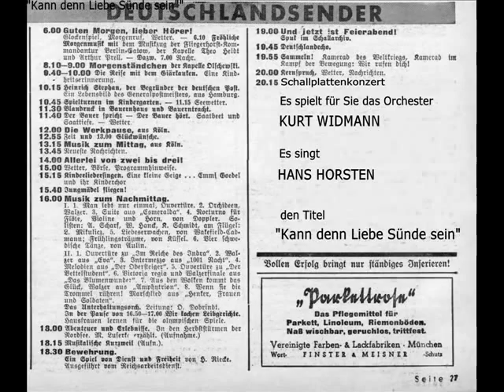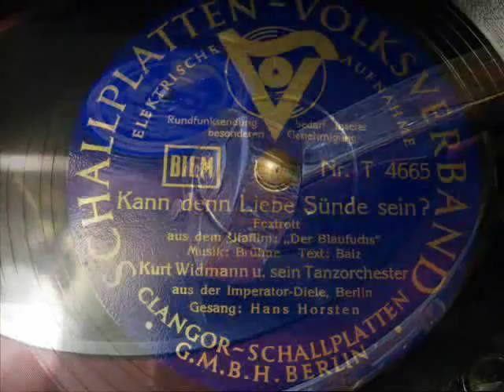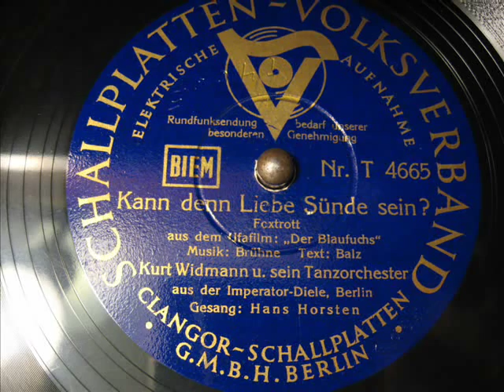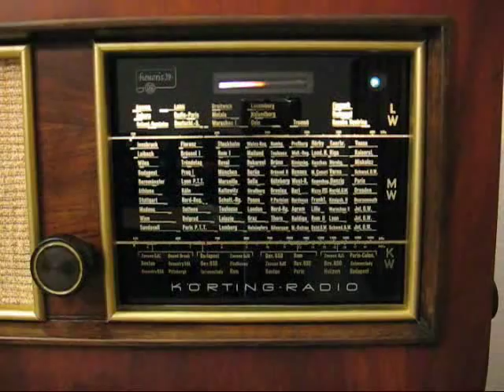Kurt Widmann / Erwin Hartung - ( 4 / 4 ) Kann denn Liebe Sünde sein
Hier die zweite Einspielung des Titels von Kurt Widmann (die andere erfolgte auf Tempo).

Orchester Kurt Widmann
Gesang: Erwin Hartung
Schallplattenvolksverband / Clangor
Matritzennmmer: T 4665
Aufnahmejahr: 1939